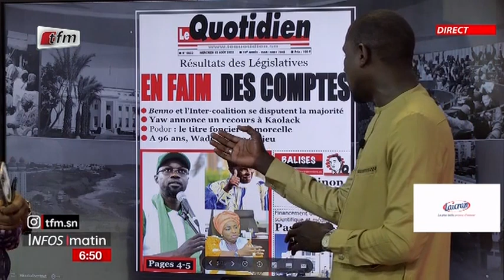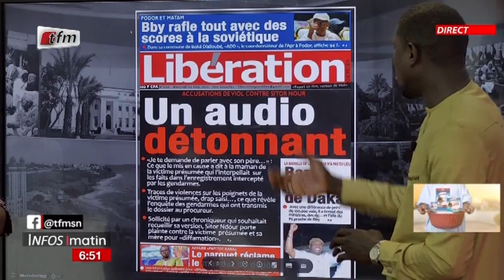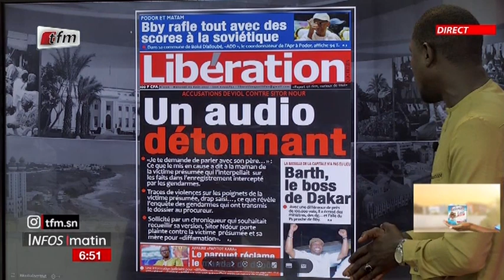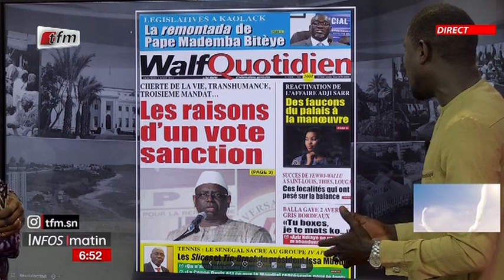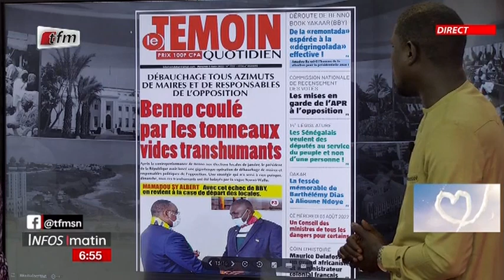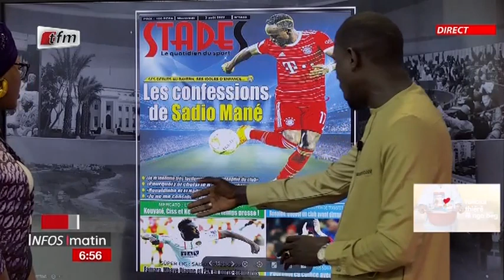Actu commentée: Fortunes diverses des candidats à la 14ème législature